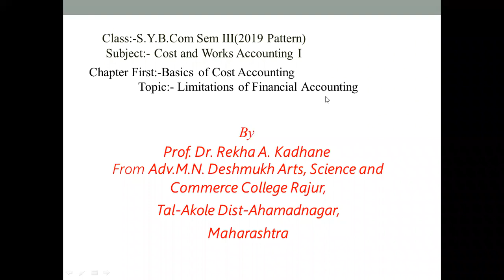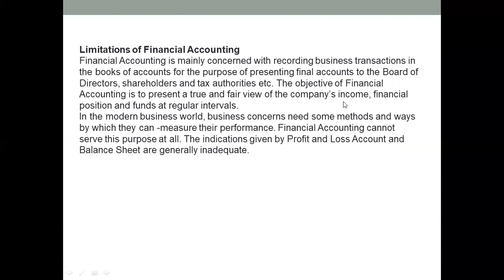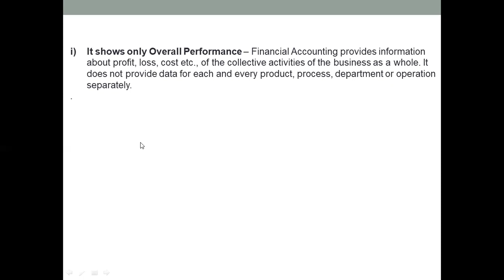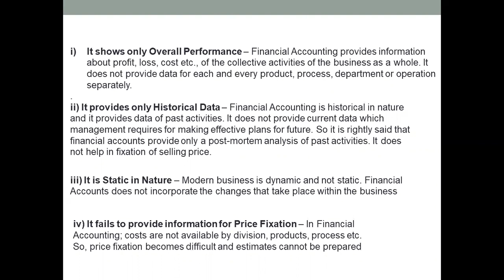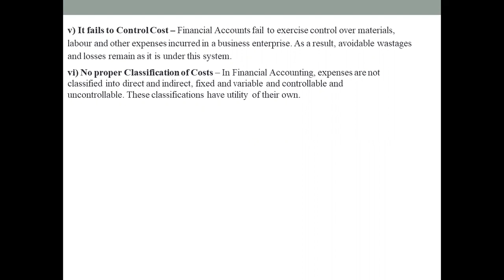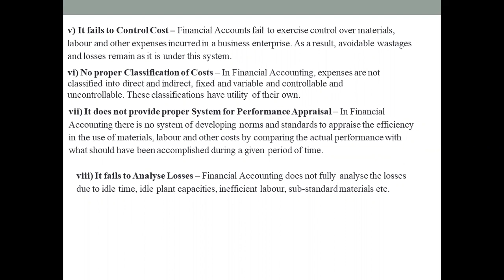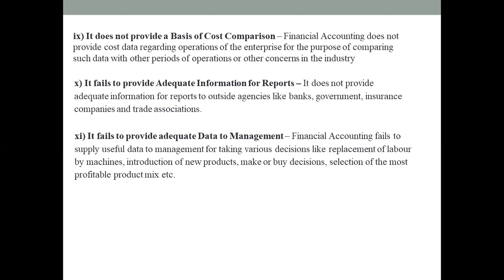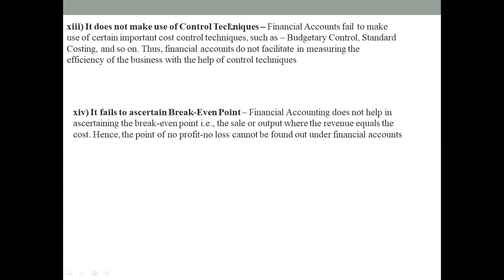S.Y.B.Com COST & WORKS ACCOUNTING I:-Limitations of Financial Accounting